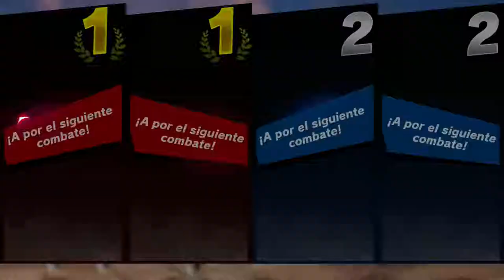Super Smash Bros. Ultimate - Gameplay #47